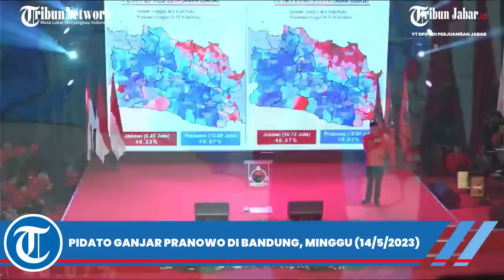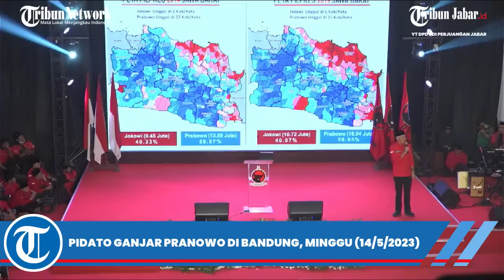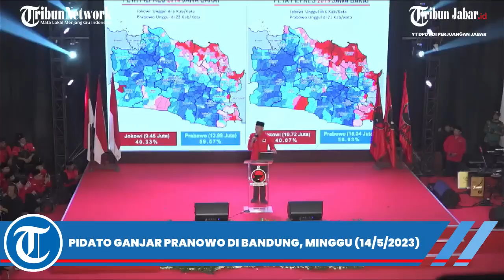FULL PIDATO GANJAR PRANOWO DI BANDUNG, SINGGUNG KERJA BERAT KALAHKAN PRABOWO DI JABAR